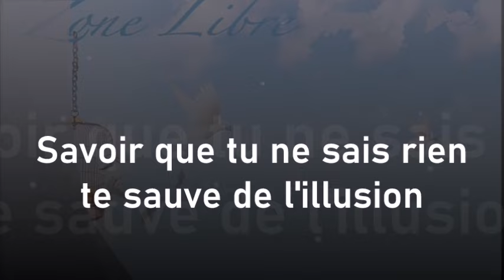1469" Savoir que tu ne sais rien te sauve de l'illusion " Guy ROGER ZONE LIBRE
Il te faut beaucoup d'humilité pour savoir que tu ne sais rien car toute une vie on t'a appris qu'il faut savoir, aujourd'hui la croyance est de croire qu'on sait et la réalité est difficile à admettre.

Evénement a retenir pour le 22 decembre  avec Guy Roger. La sensibilité nécessaire pour laisser habiter le sacré en soi. Il s'agit d'exposer les illusions qui voilent la perception, de ce qui est éternel
entrée libre et réservation conseillée par sms au 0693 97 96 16